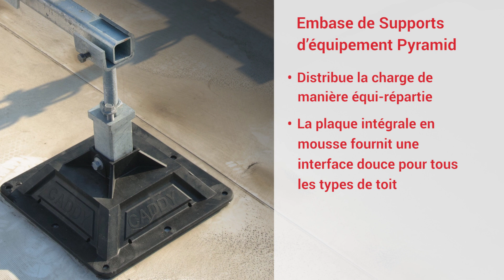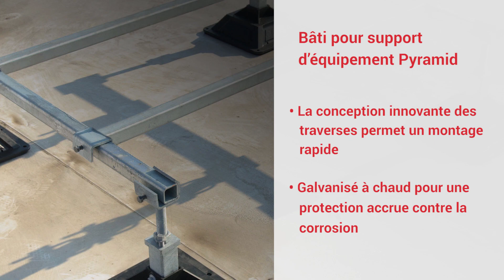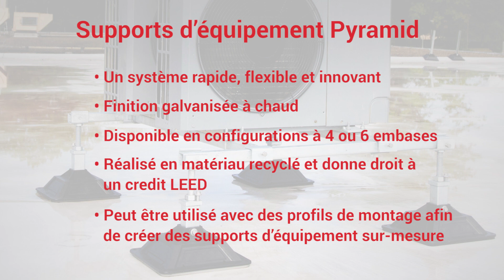Support d’équipement CADDY PYRAMID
Le support d’équipement CADDY PYRAMID est un système rapide, flexible et innovant conçu pour soutenir les services mécaniques à usage intensif sur la surface des toitures.

Watch as an installer demonstrates how to quickly assemble and adjust the nVent CADDY Pyramid Equipment Support Kit. Each Pyramid Equipment Support Kit contains nVent CADDY Pyramid Equipment Support Post-Base assemblies, Frame and Equipment Support Clamps. Within minutes, the Pyramid Equipment Support Kit can be assembled and adjusted to size by one person with one tool.

Featuring superior load distribution and a low abrasion foam interface, the nVent CADDY Pyramid Equipment Support Kit can ensure the protection of the roof membrane. Available in 4 or 6 post-base configurations, this innovative system provides superior support for chillers, air conditioners and other mechanical systems. With a hot-dip galvanized finish, the Pyramid Equipment Support Frame delivers unparalleled corrosion protection. When used in collaboration with the nVent CADDY Strut Channel, you can create custom equipment supports.

Sign up for our FREE Webinars to hear from our Experts

About us:
At nVent, we believe that safer systems ensure a more secure world. We connect and protect our customers with inventive electrical solutions. Our powerful portfolio of brands includes nVent CADDY, ERICO, ERIFLEX, HOFFMAN, LENTON, NUHEAT, PYROTENAX, RAYCHEM, SCHROFF.

nVent CADDY has earned the trust of electrical contractors by providing simple, intuitive solutions that make job sites safer and more efficient.